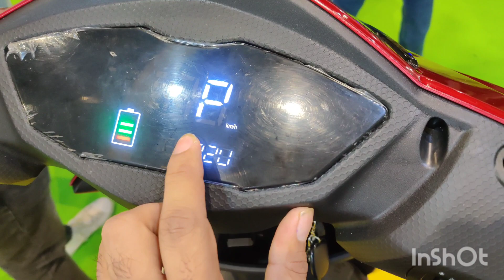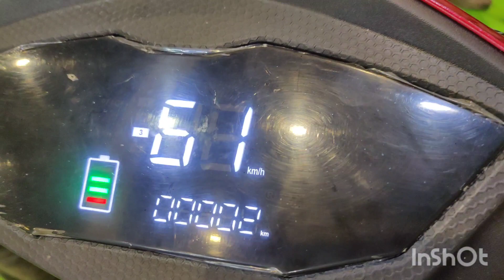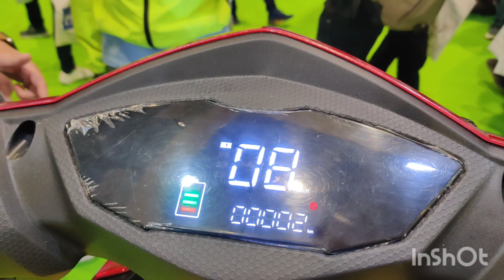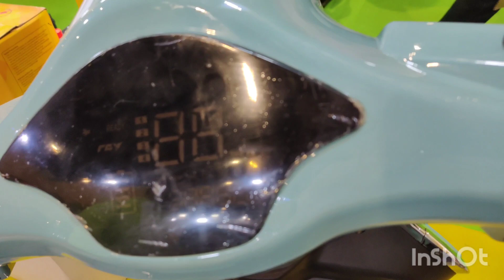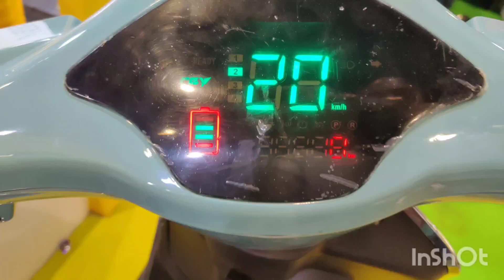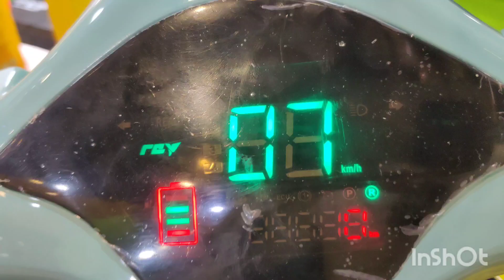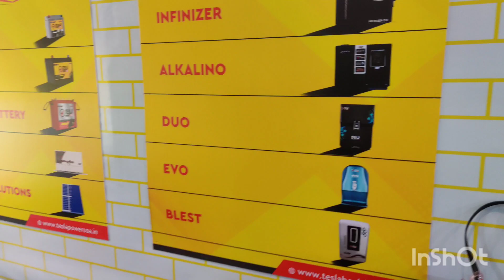TPU Fast & Slow Speed Electric Scooters: बिजनेस ऑफर भी। Vlog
In this video I will let you know all about different electric scooter fast speed and low speed by Tesla Power USA. More info regarding franchise of these electric scooters and other allied products inside.